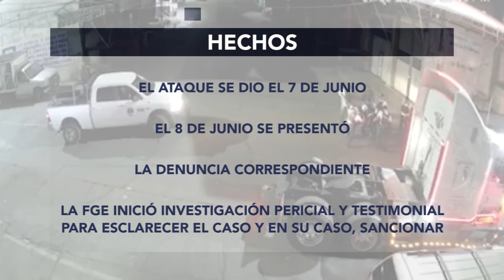EVIDENCIAN EN VIDEO AGRESIÓN DE ELEMENTOS DE FGE CONTRA TRAILERO